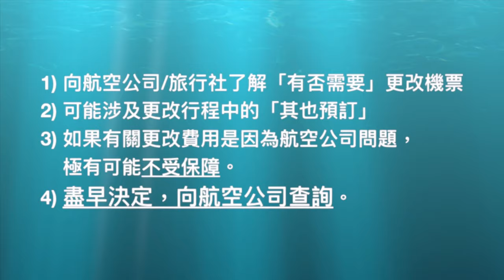《何大米講呢D》2019年12月2日特備節目航空公司倒閉的情況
《何大米講呢D》2019年12月2日特備節目，傳聞有一間香港的航空公司在短期內可能無法提供服務，對於今年聖誕節打算出外旅遊的朋友可能做成影響。由於大部份旅游保險都「不包括」航空公司倒閉所引致的財務損失，所以各位應該馬上聯絡有關的航空公司或旅行社，馬上更改機票或行程，免得大好假期受到影響。

何家驥，CFP 認可財務策劃師，首屆「香港財務策劃師學會/南華早報 最佳策劃師」

2019 ©